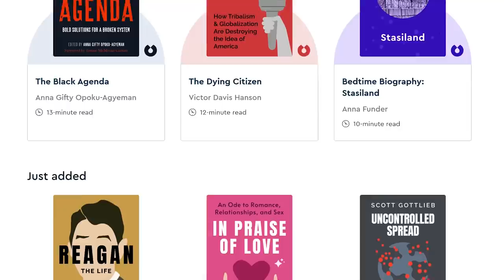WOW: Trump Proposed Bombing Mexico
--Former Secretary of Defense Mark Esper reveals that failed former President Donald Trump was interested in bombing Mexico during his presidency

Leave a Voicemail Line: (219)-2DAVIDP